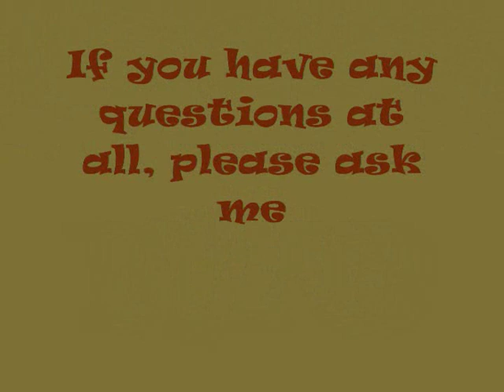Zelda Twilight Princess - How to catch all 24 golden bugs Wii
Ants: 0:20
Dayflies: 0:48
Butterflies: 1:55
Grasshoppers: 2:37
Phasmids: 3:03
Snails: 3:40
Pill Bugs: 4:12
Dragonflies: 4:39
Mantis': 5:52
Beetles: 6:33
Ladybugs: 7:40
Stag Beetles: 8:11